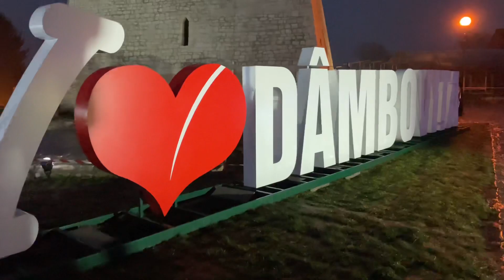Targ de Crăciun Targoviste 2022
Crăciunul sau Nașterea Domnului (nașterea lui Iisus Hristos) este o sărbătoare creștină celebrată la 25 decembrie (în calendarul gregorian) sau 7 ianuarie (în calendarul iulian) în fiecare an. Ea face parte din cele 12 praznice împărătești ale bisericilor de rit bizantin. craciun2022 romania targoviste dambovita targdecraciun #2022